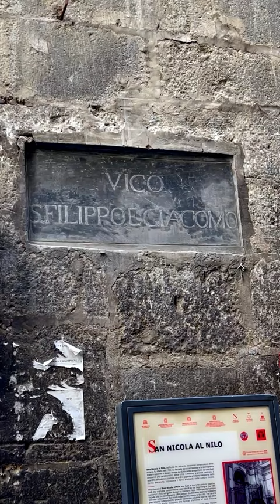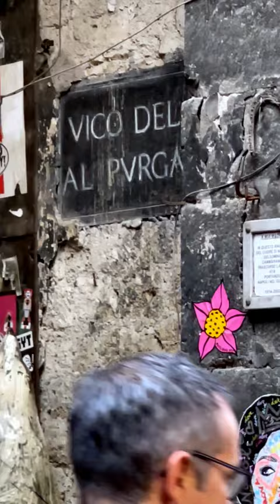La napoli dei Palazzi Una passeggiata tra architettura e misteri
La napoli dei Palazzi. Una passeggiata tra architettura e misteri - youtube